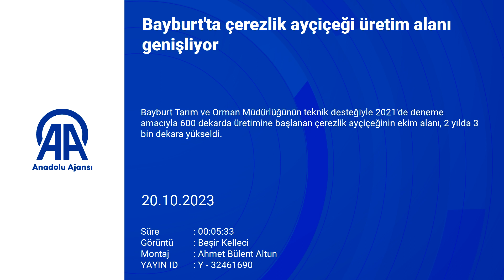Bayburt'ta çerezlik Ayçiçeği üretimi hızla genişliyor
Bayburt'ta, Tarım ve Orman Müdürlüğü'nün teknik desteğiyle başlatılan çerezlik ayçiçeği üretimi 2021'de 600 dekardan başlamış, 2 yıl içinde 3 bin dekara genişlemiştir